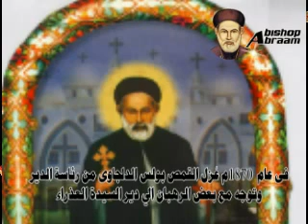مقتطفات من قداس خروج جسد القديس الانبا ابرام اسقف الفيوم